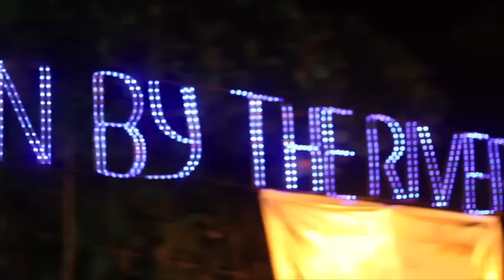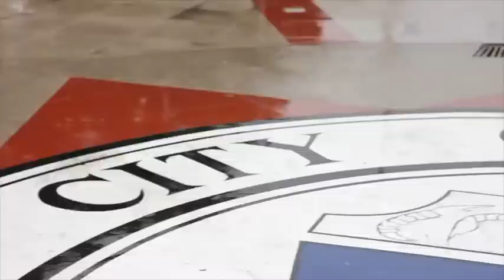Freedom Run 2013 - Butuan City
Next stop - Mindanao.

On 20 April 2013, the Freedom Campaign found its way to the home of empowered citizenry in the south of the Philippines-- Butuan City, one of the progressive cities in Mindanao. Nearly 1200 Butuanon runners, comprised of youth, local leaders, government employees, athletes and non-government organizations, embraced Freedom Run's advocacies of promotion of honest elections, environmental protection and freedom from corruption, as they ran five kilometers (5 km.) traversing the heart of the city.

"The Freedom Run is a testament of Butuanons' aspirations for their city. We are a community of proactive and vigilant citizens who continuously aim for progress for our beloved city," says Ms. Chit Asis, People Power Volunteers for Reform--Caraga (PPVR) regional chairperson.

Liberal Party member and incumbent Vice Mayor of the city, Atty. Lawrence Fortun joined the 5K run and inspired the youth to utilize their energy in contributing to their communities, "We are running not only to keep our bodies in shape but more so to channel our energies in heading activities that would bring progress to our communities."

With the power crisis and erratic weather conditions in the city's midst, Butuan Mayor Jun Amante took advantage of Freedom Run's platform to address climate change issues that plague their city and Mindanao as a whole, "the Freedom Run came to Mindanao at the right moment. It's high time that we Butuanons become aware of the measures to mitigate the effects of climate change."

Despite the power outage and the undesirable weather condition that hit the running event, the runners kept their spirits high as they dashed to the finish line. Six fastest runners were awarded and the rest enjoyed their post-race refreshments.

The Freedom Run in Butuan City is second of four runs around the Philippines organized by the Friedrich Naumann Foundation for Freedom to promote its advocacies. Delegates from National Citizens' Movement for Free Elections (NAMFREL) also took part in the running event.

"FNF Philippine's Freedom Campaign is overwhelmed to have captured the hearts of Butuanons. This is yet another pocket of success in Mindanao in pushing for reforms for the environment, for clean and honest elections and for good governance," says Mr. Jules Maaten, FNF Philippines Country Director.